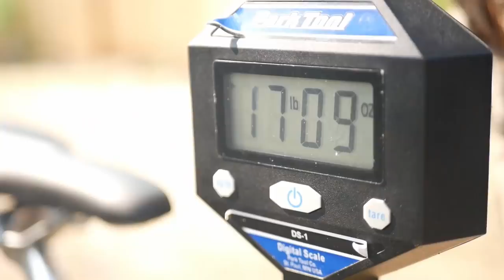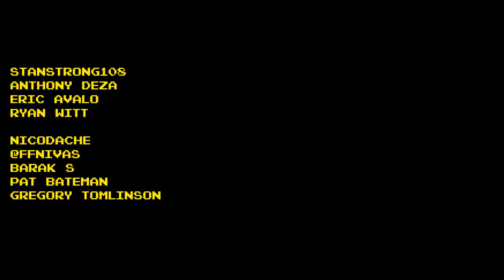How to bike in extreme heat | Fixed Gear Vlog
Summer is here and so is riding in swampy, sweaty, sticky, dehydrating, itchy heat. Here's how to ride your bike in extreme heat (reasonably) comfortably so you can ride every day to be reasonably dangerous.

1. Screw the heat. I'm riding! - 0:00
2. How to prepare/pack for a hot ride - 0:33
3. How to dress for a hot ride - 1:47
4. How to ride in extreme heat - 4:10
5. Wabi Cycles - 6:59
6. Love cycling more than complaining - 8:19

Fixie Famous Shoutout:
StanStrong108
Anthony Deza
Eric Avalo
Ryan Witt

nicodache
Barak S
Pat Bateman
Gregory Tomlinson